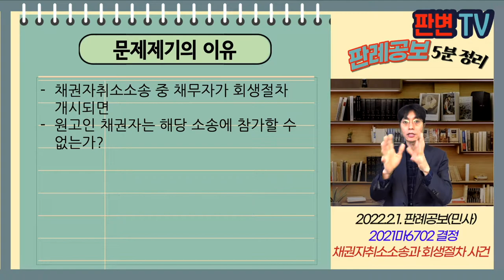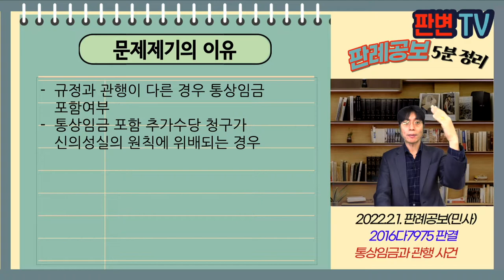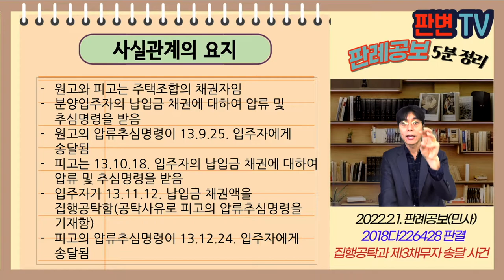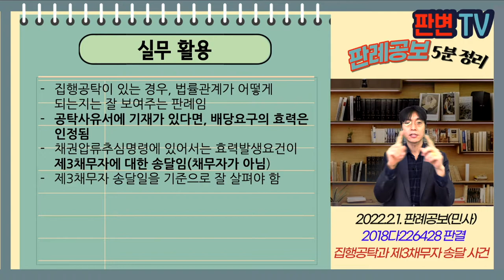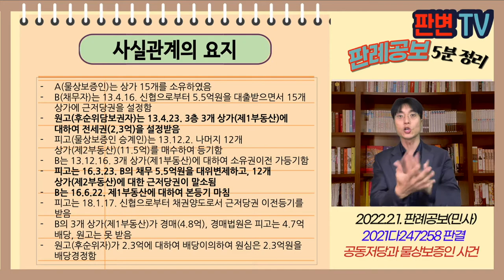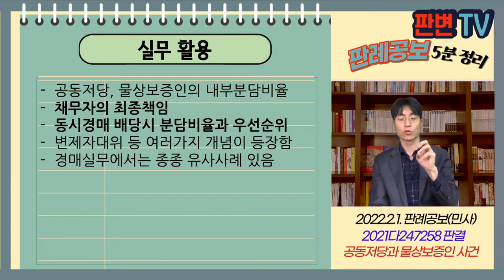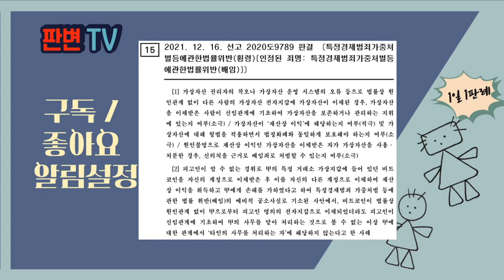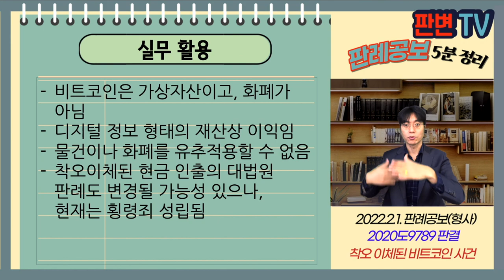[22.2.1.자 판례공보] 민형사 종합본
(민사)
채권자취소소송과 회생절차 사건
통상임금과 관행 사건
집행공탁과 제3채무자 송달 사건
공동저당과 물상보증인 사건
판례변경과 전원합의체 사건

(형사)
착오 이체된 비트코인 사건